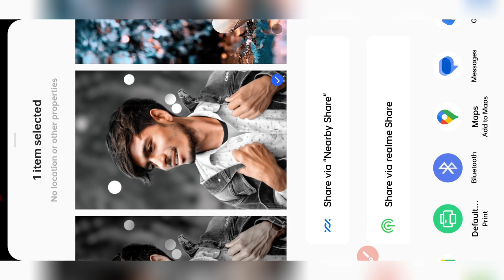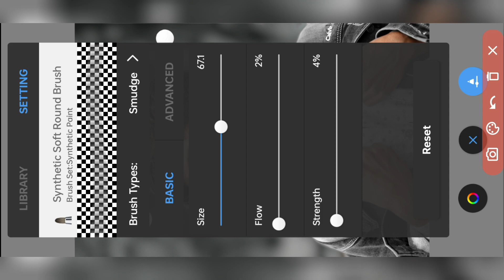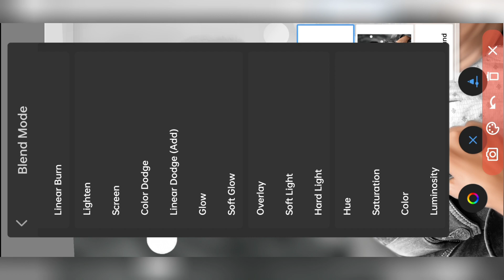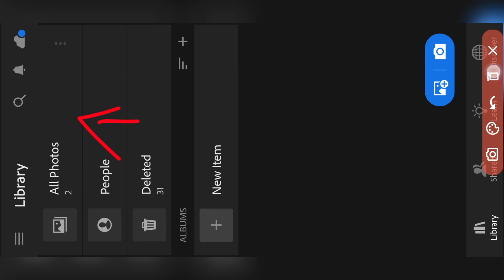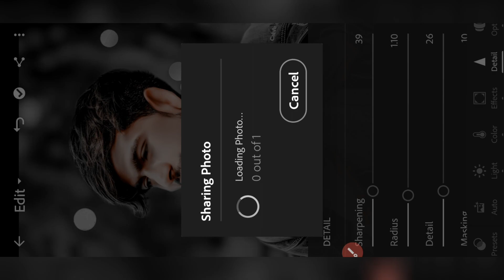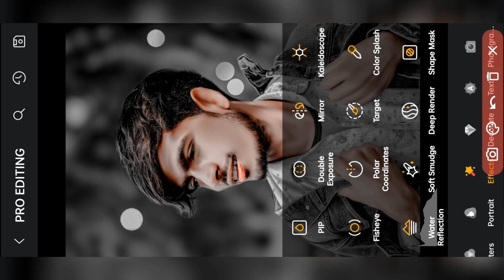Master Class Autodesk Sketchbook HD Face Smooth Photo Editing || New HD Face Smooth Kaise Kare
🔸🔸Your Queries🔸🔸
1. autodesk face smooth photo editing
2. face smooth photo editing
3. face smooth editing
4. snapseed oil paint face smooth photo editing
5. oil paint face smooth photo editing
6. autodesk sketchbook photo editing
7. sketchbook photo editing
8. hard smooth photo editing
9. autodesk photo editing
10. snapseed photo editing
11. new photo editing
12. autodesk sketchbook editing
13. photo editing apps
14. autodesk sketchbook face smooth editing
15. picsart photo editing
16. photo editing kaise kare